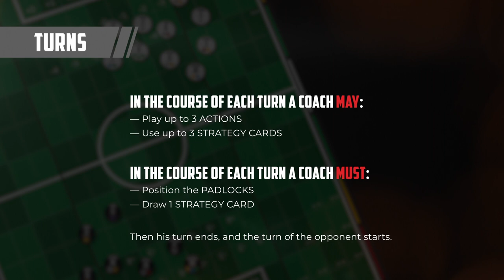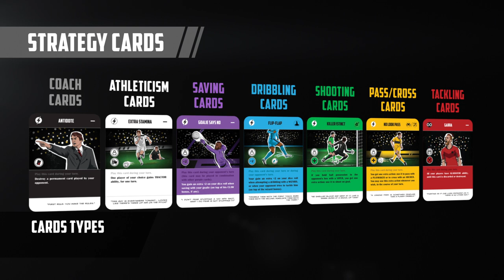UND1C1 VideoRules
UND1C1 - The first soccer simulator

— INTRO
00:00 Components
00:47 Pitch
01:31 Match set up
01:55 Positioning
03:04 Turns

— ACTIONS
03:35 Kick-Off!
04:16 Single Movement
05:14 Group Movement
06:05 Pass
07:04 Dribbling
07:55 Tackle
08:45 Shot
09:50 Cross & Header (Cross)
10:45 Cross & Header (Header)

— OTHER ELEMENTS
11:41 Strategy Cards
12:29 Padlocks